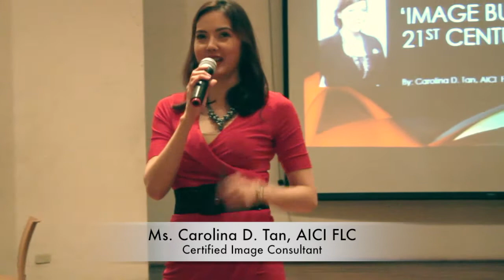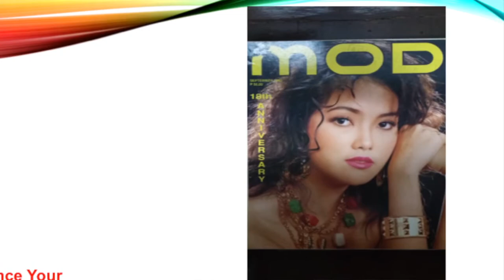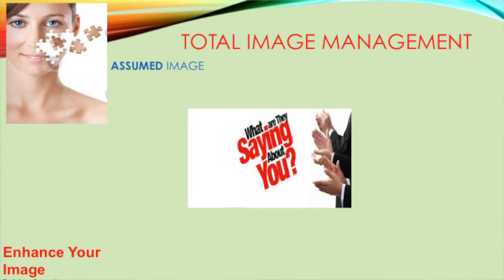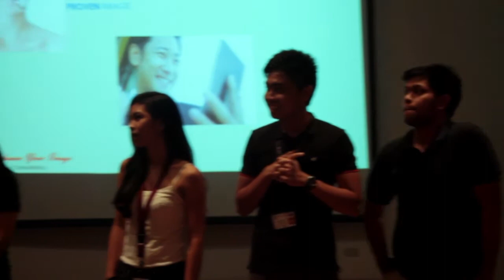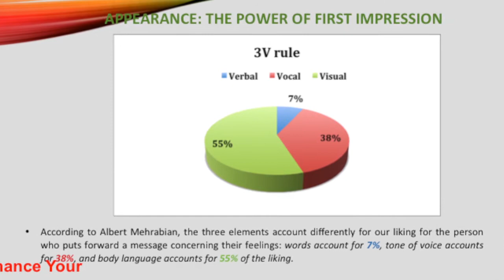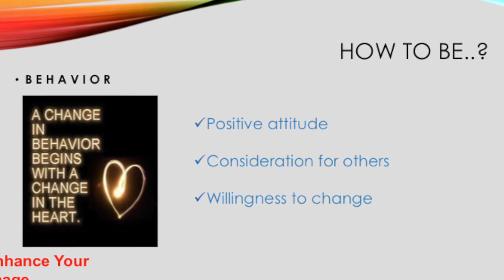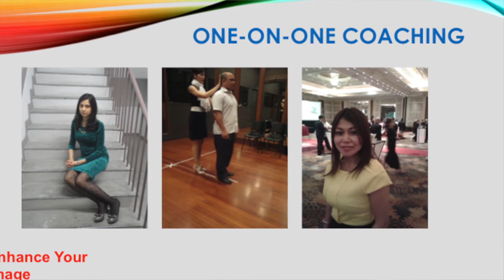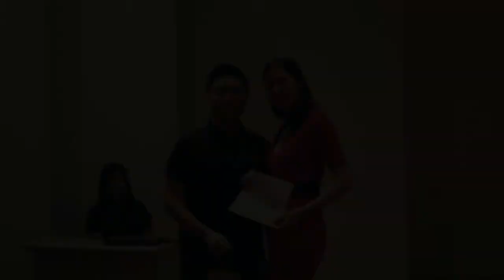Image Building for the 21st Century Graduates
Ms. Carol D. Tan, AICA FLC of Enhance Your Image Training Consultancy delivers her image building presentation at the UP College of Engineering, Melchor Hall, UP Diliman, Quezon City, Philippines.